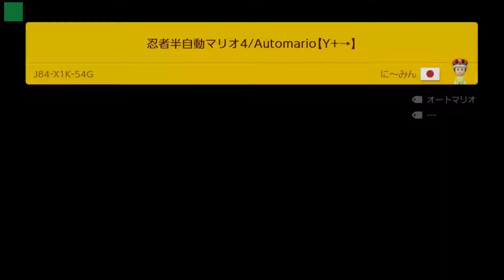【人気コース】Bダッシュ 爽快コース【スーパーマリオメーカー 2】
ゴールした時の快感。

■動画概要
『スーパーマリオメーカー 2』の普通のプレイ動画です。